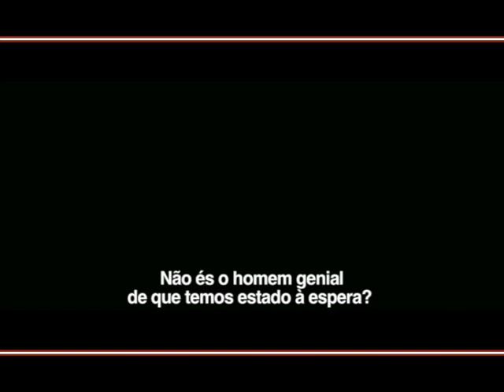Giro #124 2º Parte